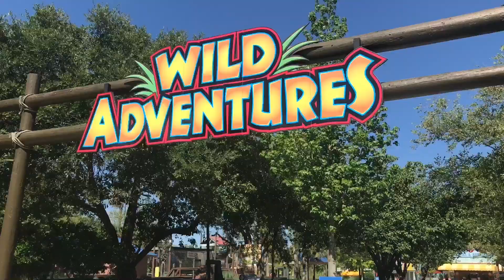Wild Adventures Vlog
Vlog at Wild Adventures in Georgia! I guess this is my new home park lol.